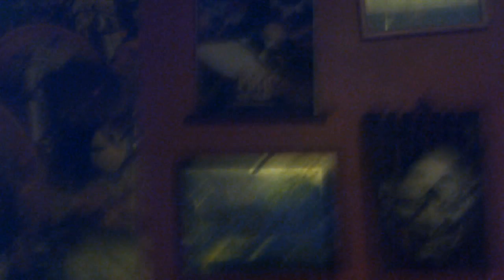Fate kaleid liner Prisma Illya 3rei!! Episode 8 Anime Reviwe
Here is the link to my Facebook:
Here is the link to my Update Mail video:
address to send me mail:
5 Mayfield Close
Chalgrove
oxfordshire
ox447sa
UK
Here are some links to anime websites.